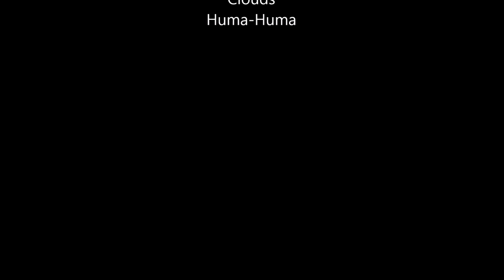Eccelston Delph - 22nd December 2014